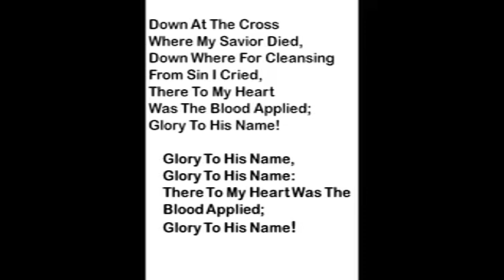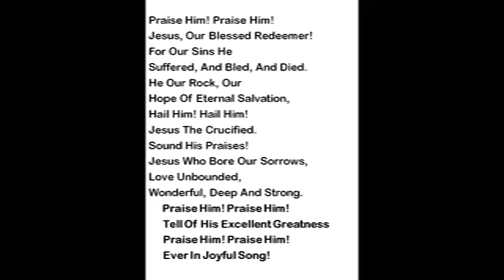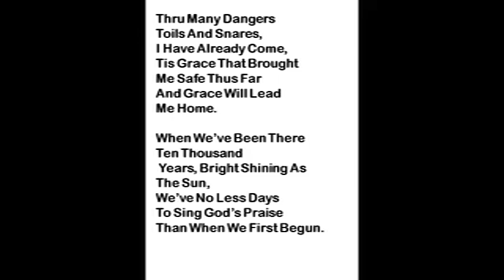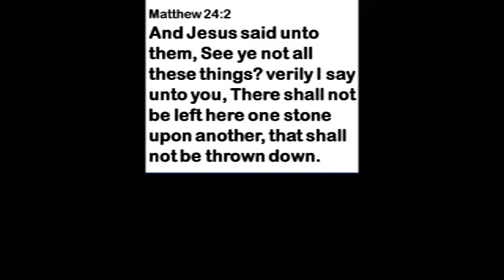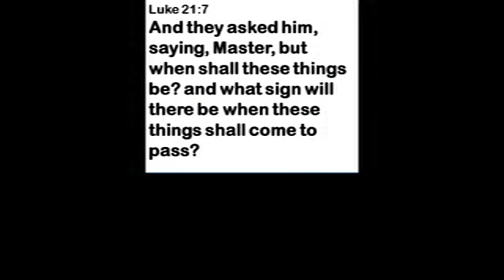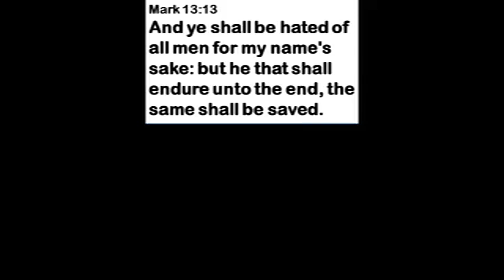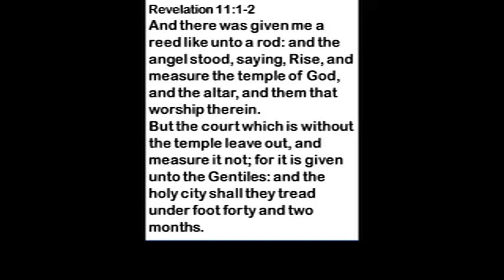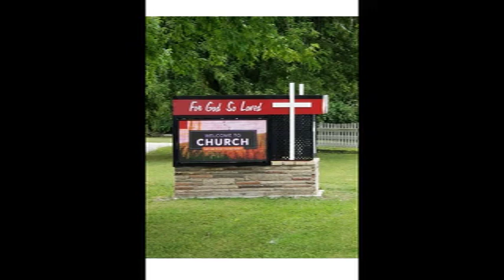Jesus Leaves The Temple For The Last Time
Much of Jesus' teaching centered around the instructions that came out of the temple and the temple environment.  Today . . .  he leaves . . . never to return . . . and teaches his disciples a sad story about the temple . . . it's future destruction and ruin.